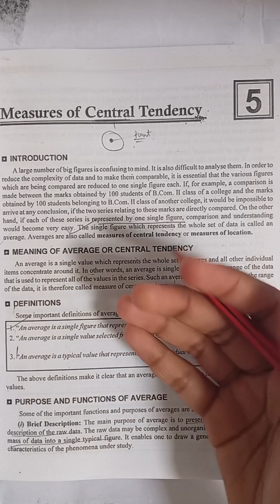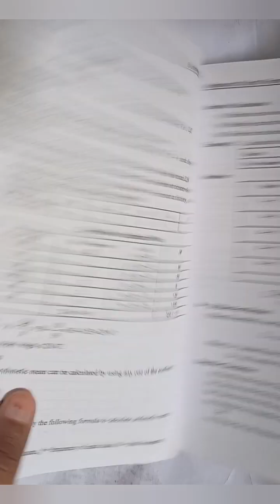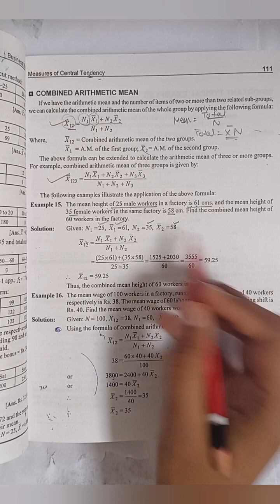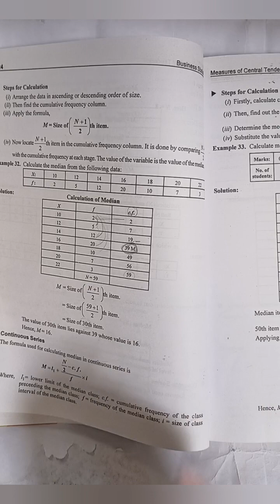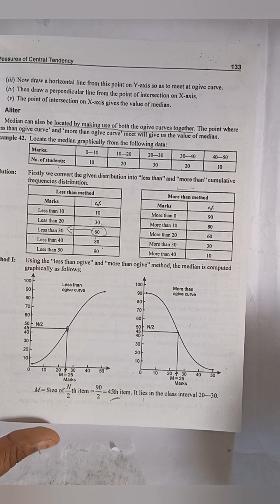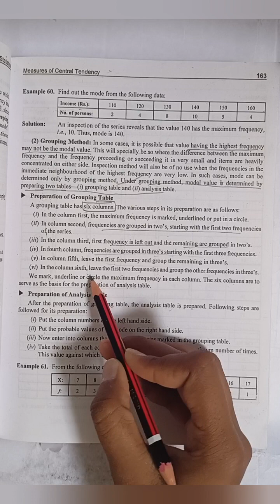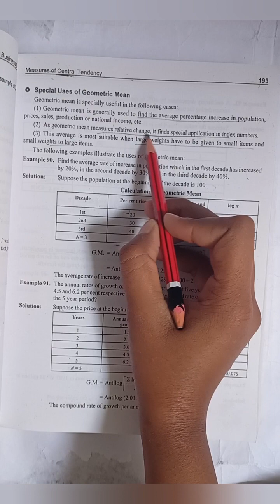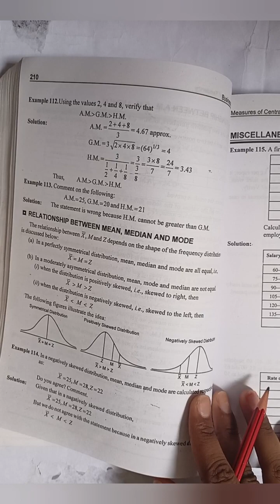Measures of Central tendency: arithmetic mean),mode,median, Harmonic mean, geometric mean#bcom#11th